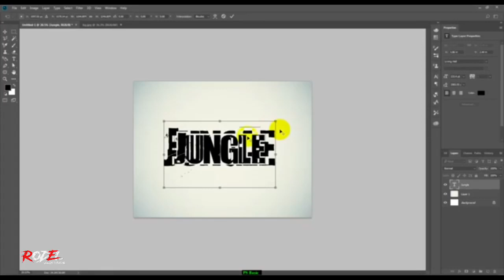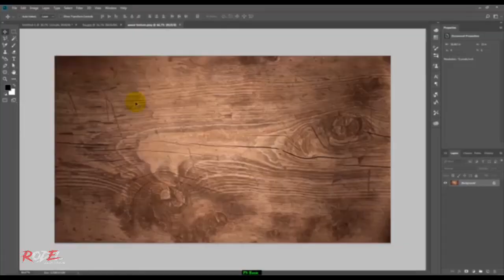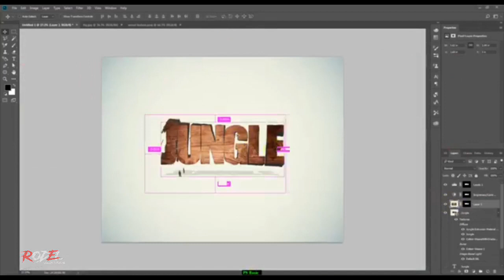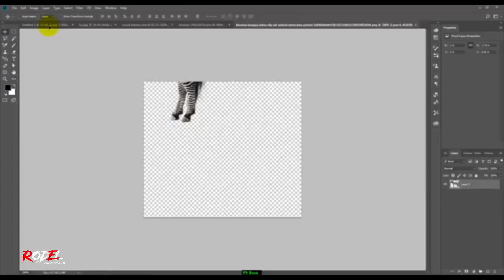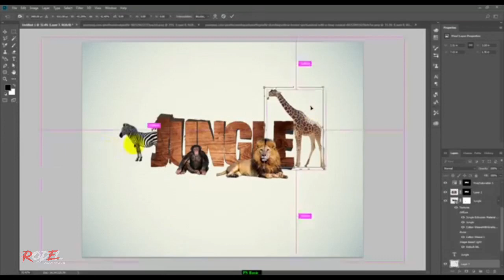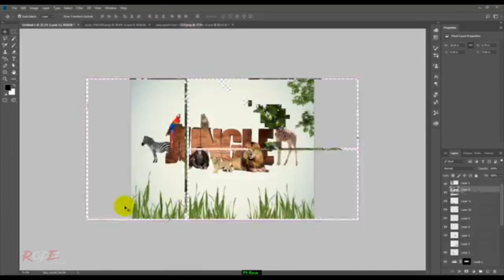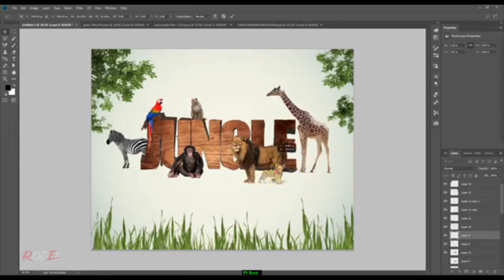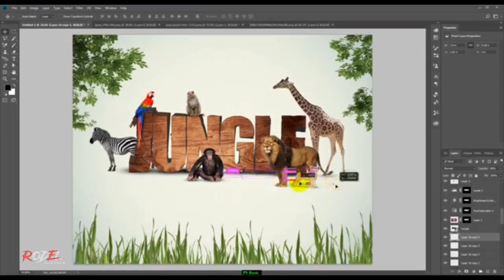3D Text Effect with Visual Adobe Photoshop CC Graphic Design | 2020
3D Text Effect with Visual  Adobe Photoshop CC Graphic Design  |  2020